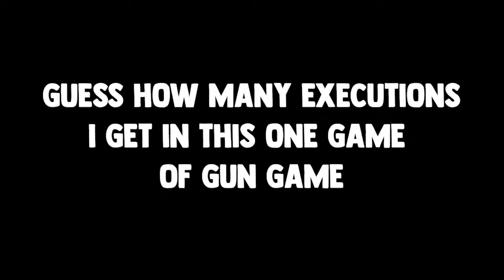Knifing in Gun Game | Modern Warfare Rage Reactions and Funny Moments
Price is Right Theme
Glitz at the Ritz by Jules Gaia

Please don't be mad at me Tuxbird for using audio from your video. I'm sorry.